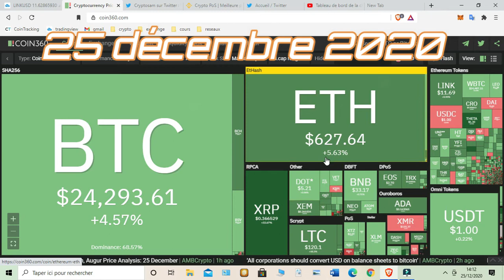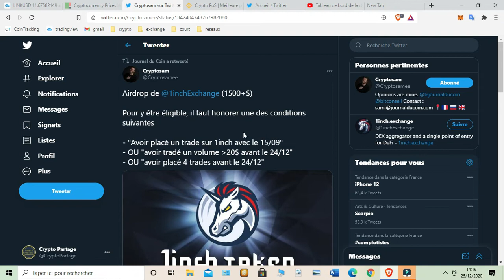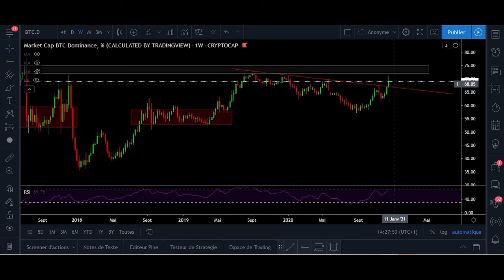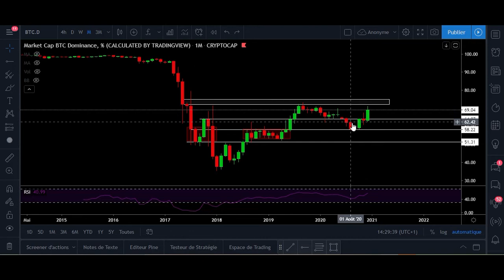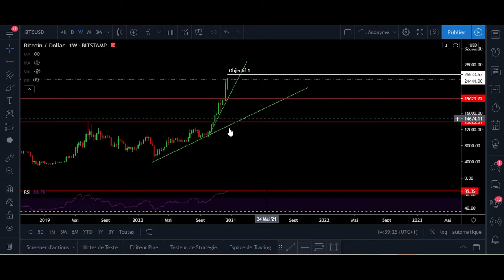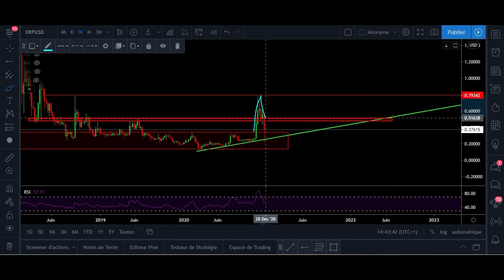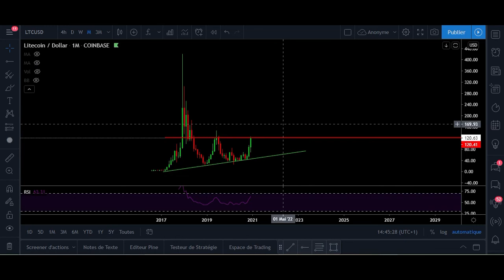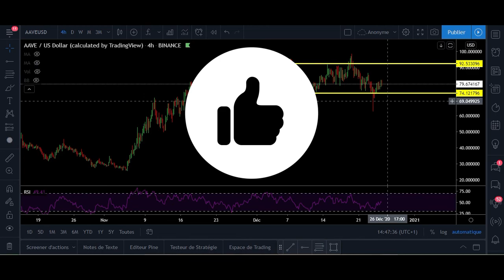BITCOIN, 25 000$, ON Y EST ?🎁🎄 XRP, que va t-il nous faire ?😱 ANALYSE ETH, EGLD, LTC...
🚨Analyse du jour dispo ! 🎄🚀

- Bitcoin, les 25 000$ comme cadeau de Noël? 🎁
- Les Altcoins reprennent des couleurs mais attention à la suite !🚨
- XRP, on repart pour de bon ? 🚀

Encore un Joyeux Noël à tous, bonne vidéo 🙌❤

🎁 Partage de bons plans 🎁

🚩Inscription sur Coinbase ( depôt de 100e minimum) et gagne 10 dollars crédité automatiquement sur ton compte coinbase :

🚩SwissBorg, ticket de 1e à 100e en BTC à gagner en créant et déposant 50e sur son compte en passant par